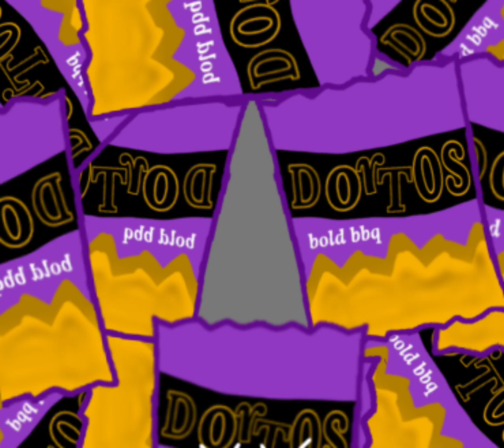night of the objects intro